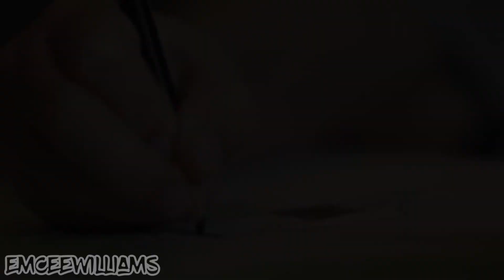Never Give Up On Your Dreams (Motivational Video) | WHEN WE WERE YOUNG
When we were young... We were LIMITLESS.

If you've lost your way over the years, the time is NOW to recapture your LIMITLESS mindset and chase greatness! NEVER give up on your dreams!

ABOUT ME:
- Founder/Owner of clothing brand L3 Apparel.